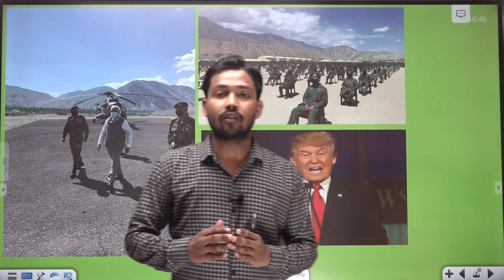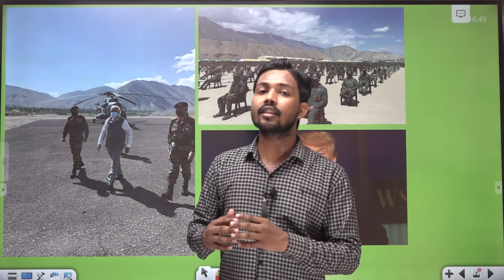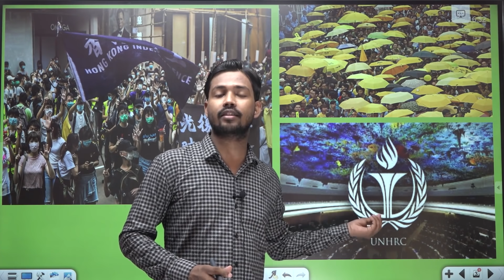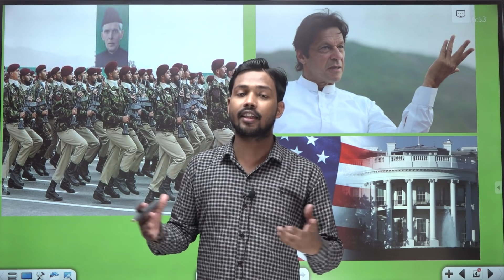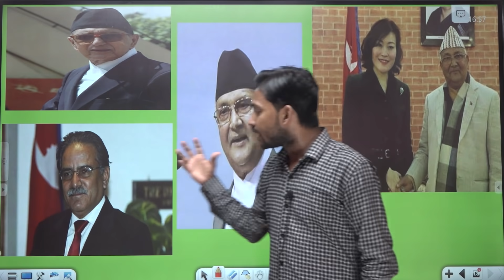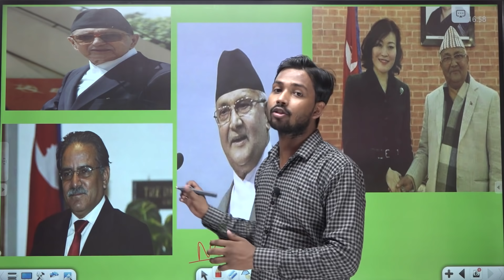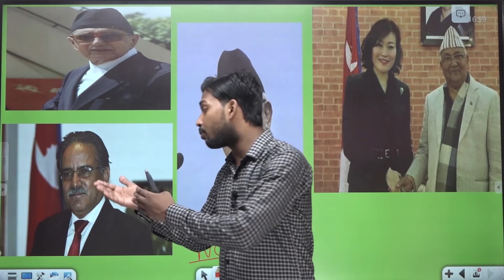PM Narendra Modi in Leh | पीएम मोदी ने की गलवां घाटी में घायल हुए सैनिकों से मुलाकात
About Video :-